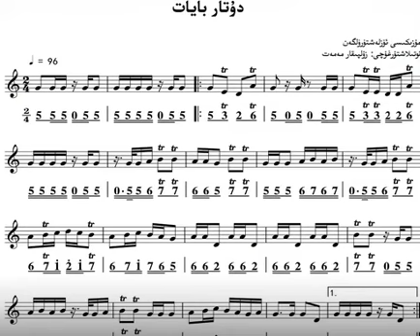Uyghur Muzika Notiliri ئۇيغۇر مۇزىكا نوتىلىرى